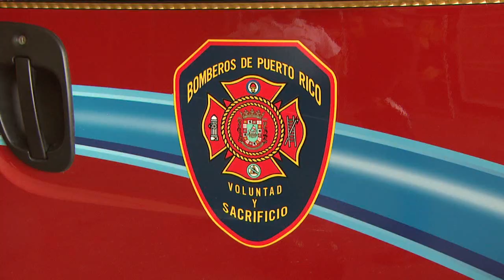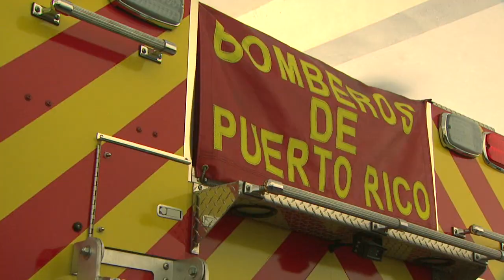Bombero accidentado en Quebradillas da su versión de los hechos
Un bombero adscrito a la estación de Quebradillas pasó tremendo susto cuando el camión que conducía cayó por un barranco. Según se informó, anteriormente se había notificado sobre los desperfectos mecánicos del vehículo. El bombero Martínez relato en primicia a noticias WOLE 12  la difícil situación que confronto.